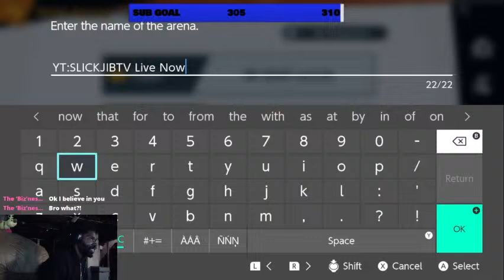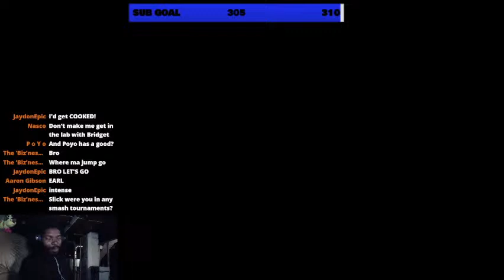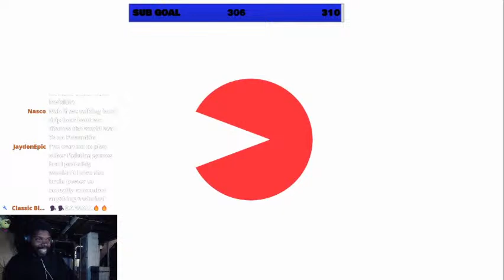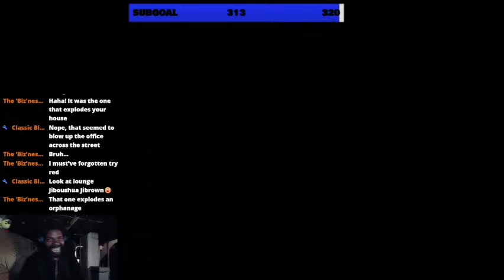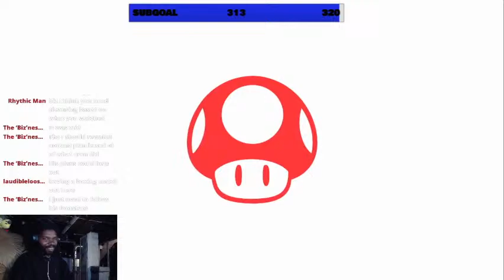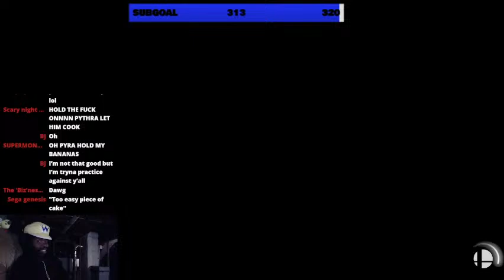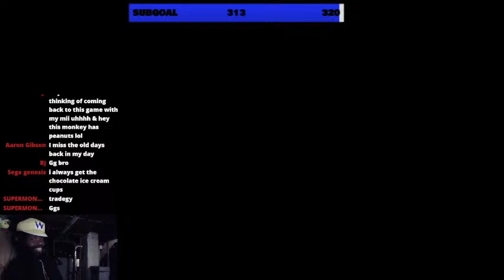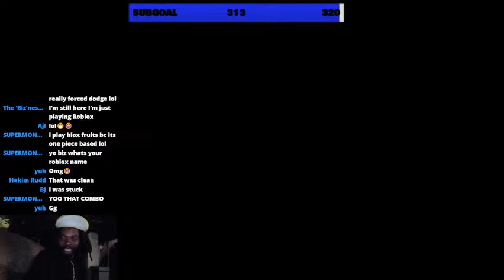LET THERE BE SMASH JOIN UP / SMASH BROS ULTIMATE STREAM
LIKE AND SUB ENJOY THE CONTENT